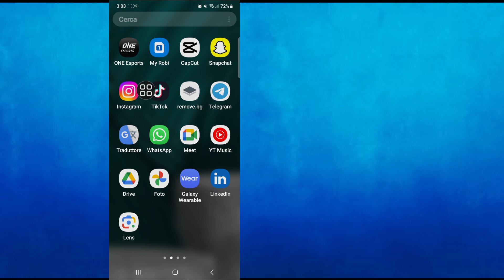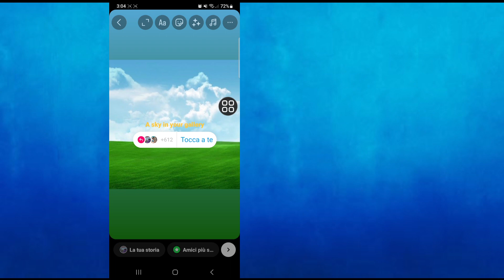Come Instagram Un cielo nella tua galleria aggiungi modello di storia | (2023 Nuovo aggiornamento)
Qui in questo video ti mostrerò [Come Instagram Un cielo nella tua galleria aggiungi un modello di storia |  Instagram Aggiungi il tuo modello di storia ].  Quindi guarda questo video attentamente e non saltare questo video se salti questo video non capirai molto bene quindi se hai qualche problema puoi chiedermelo e commentare qui sotto cercherò di risolvere il tuo problema se ti piace questo video allora  per favore clicca mi piace e iscriviti al mio canale, grazie.🙏🙏🙏

 Grazie mille per essere un membro della nostra famiglia.
 Il tuo gradimento è il mio successo.
 Ogni singolo commento, come quello tuo, mi rende più responsabile nel realizzare buoni video.
 Devi dirmi cosa ti piace e cosa non ti piace.

 Anche se non posso rispondere a tutti i tuoi commenti, li leggo con grande attenzione.  Mi piace davvero leggere i tuoi commenti.

 Dichiarazione di non responsabilità sul diritto d'autore:

Dichiarazione di non responsabilità sul copyright ai sensi della Sezione 107 del Copyright Act 1976, è concessa l'autorizzazione per il "fair use" per scopi quali critica, commento, notizie, reportistica, insegnamento, borsa di studio e ricerca.  L'uso senza scopo di lucro, educativo o personale fa pendere la bilancia a favore dell'uso faira.

 © Tutti i diritti riservati all'idea dei rimedi naturali.  Se altri autori ricaricano immediatamente questo video, verrà intrapresa un'azione di avvertimento sul copyright, quindi non ripubblicarlo.